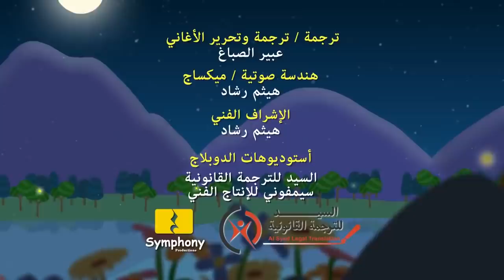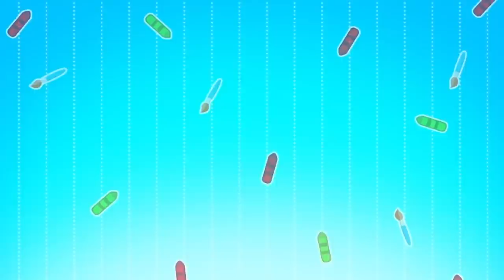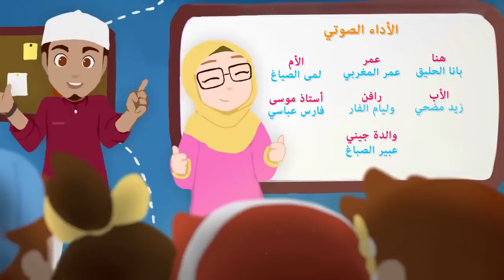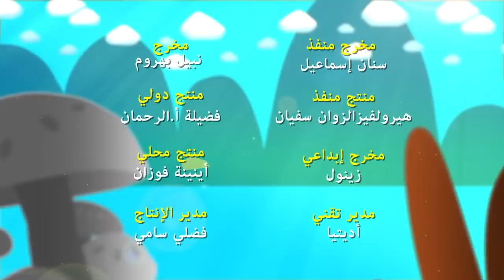Omar & Hana Arabic | مجموعة حلقات عمر و هنا العربية